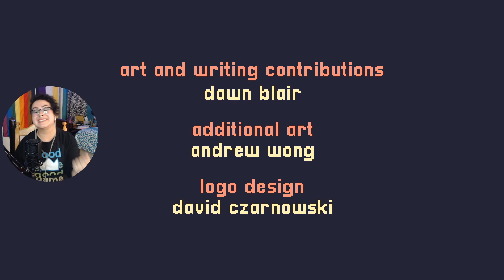Finale! We did it! | A Short Hike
This is the third episode of a new series named A Short Hike! The game is highly reviews on steam as Overwhelmingly Positive!

"Hike, climb, and soar through the peaceful mountainside landscapes of Hawk Peak Provincial Park as you make your way to the summit."

Hey you! Thank you so much for stopping by and watching my content! I am an aspiring Content Creator who has been live-streaming on Twitch since 2015! YouTube is my latest frontier, and I am excited to have you here!

I am Non-Binary and refer to They/Them terms so please be respectful of that! I am based on Southern California and my name is Krys! (Said like Chris!)